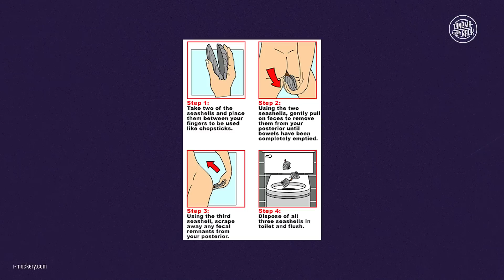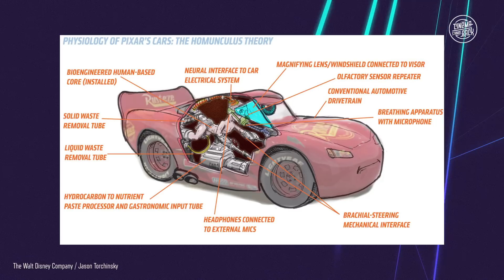Die 7 größten GEHEIMNISSE in berühmten Filmen!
Das Paket in CAST AWAY, der Aktenkoffer in PULP FICTION oder die Frage, was in den Autos von CARS steckt… Es gibt viele Geheimnisse in Filmen & Serien, die bis heute nie gelüftet wurden. Alper stellt euch heute sieben solcher Geheimnisse vor. Viel Spaß bei diesem neuen Special hier auf CINEMA STRIKES BACK!

+++ DIE LISTE +++
Woher hat der Joker seine Narben?
Was steckt im Paket in CAST AWAY?
Warum rasten DIE VÖGEL aus?
Wie funktionieren die drei Muscheln in DEMOLITION MAN?
Was befindet sich in den Autos von CARS?
Das berühmte Flüstern aus LOST IN TRANSLATION
Was steckt im Aktenkoffer von PULP FICTION?

Fort Minor - High Road (feat. John Legend)
Wolfmother - Joker And The Thief
Mitski - Stay Soft
Sharon Van Etten - Porta
Daniel Deluxe - Star Eater
Rascal Flatts - Life is a Highway
Peaches - F*** the Pain Away
The Centurians - Bullwinkle, Pt. II

Moderation & Redaktion: Alper Turfan
Kamera, Ton & Schnitt: Patrik Hochnadel